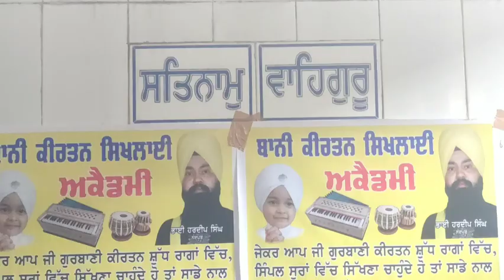ਕੀਰਤਨ ਦੀ ਸਿਖਲਾਈ ਲਈ ਕੁਰਾਲੀ ਗੁਰਦੁਆਰਾ ਸਾਹਿਬ ਵਿਖੇ ਹੀ ਖੁੱਲ੍ਹ ਗਈ ਬਾਨੀ ਅਕੈਡਮੀ।